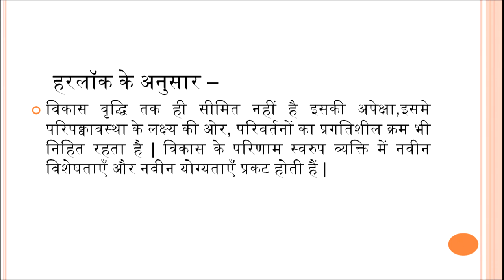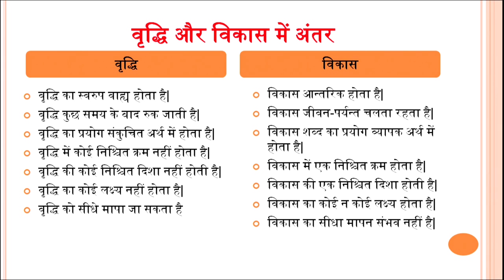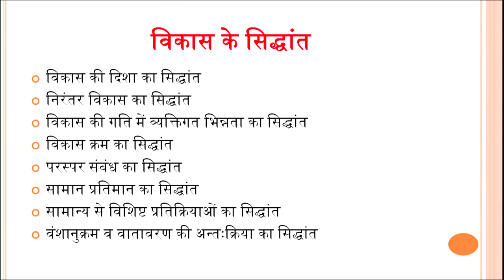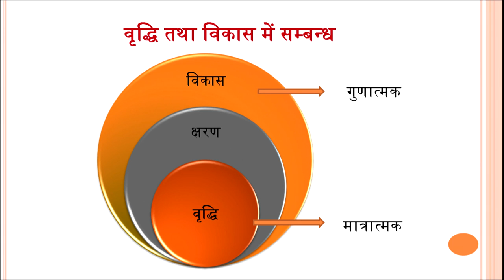Vrdhi evam Vikas : Bhinnta,Sidhant aur Sambandh